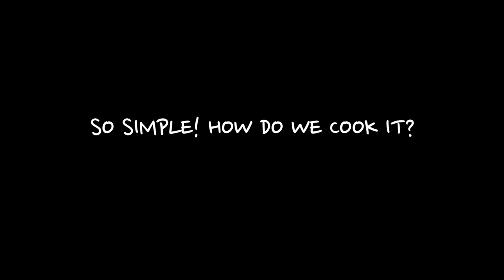[15 min bowls] Mushroom Deopbap Bowl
Today, we do a 15 minute bowl! (Yes, I know - its been a while since we did one of these bowls) We will be working with regular button mushrooms to make a delicious oyster-sauce based curry. This meal is perfect for busy people or beginners in the kitchen. Try it out and let me know how you like it.

P.s. Feel free to throw in some meat or other veggies into the sauce.